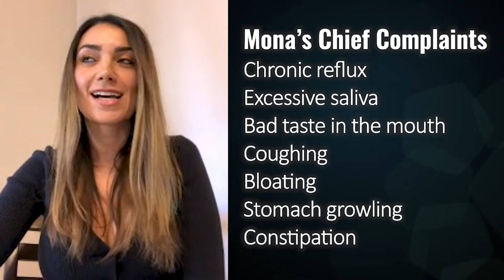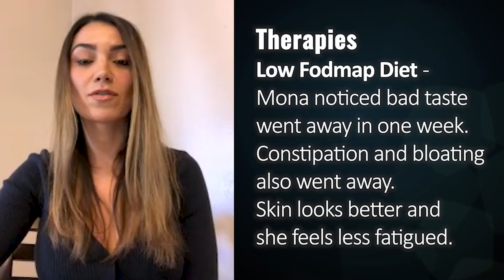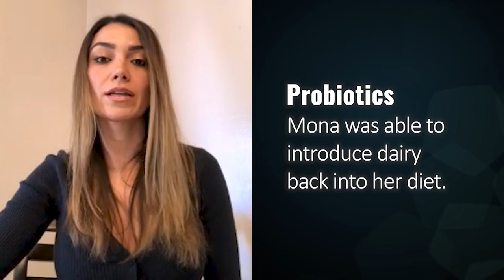Case Study: Mona’s Chronic Reflux and IBS Symptoms All Improved With These Therapies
In this case study, the patient, Mona, suffered from the following symptoms: chronic reflux, excessive saliva, bad taste in the mouth, coughing, bloating, stomach growling, constipation. She visited several different practitioners and did not experience any relief.

Mona’s work with Dr. Ruscio yielded pleasing results. Through a series of therapies, low FODMAP diet, antimicrobials, and probiotics, her symptoms went away plus she experienced increased energy and better skin.

The same therapies used in Mona’s case are laid out in the book Healthy Gut Healthy You.